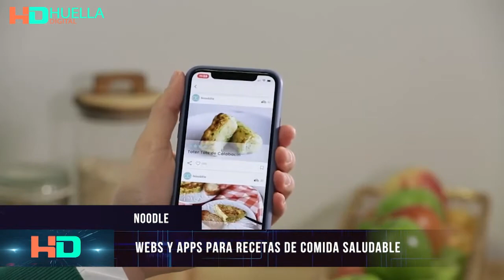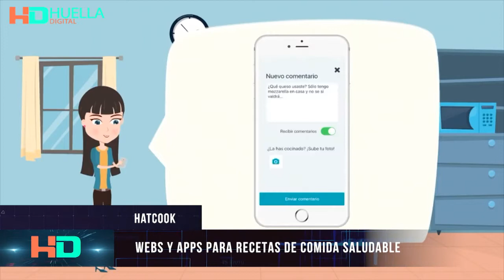Webs y Apps para recetas de comida saludable